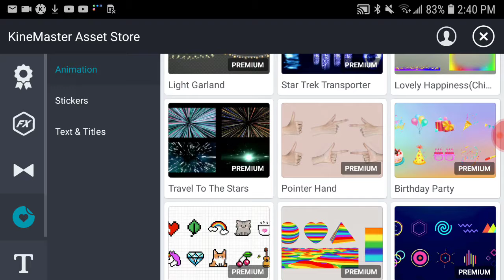Me buying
Unfortunately. You can't buy this premium things on the normal kinemaster (Only when you get the premium or diamond)